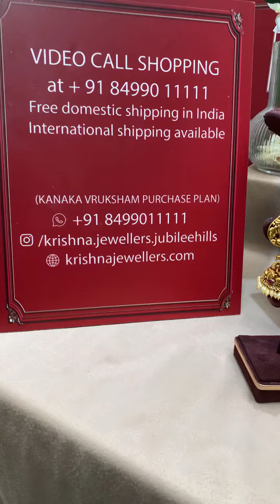Bridal Temple Jewellery | Nakshi Jewellery | Krishna Jewellers | Gold Necklace@brideessentials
Bridal Nakshi Jewellery | CZ Necklaces In gold | Krishna Jewellers @brideessentials

Bridal TempleJewellery | Nakshi Jewellery  | Krishna Jewellers | Gold Necklace

Bridal Temple Jewellery | Nakshi Jewellery | Krishna Jewellers | Gold Necklace